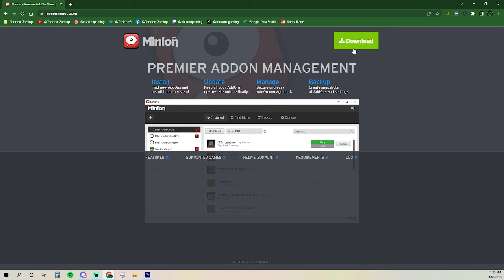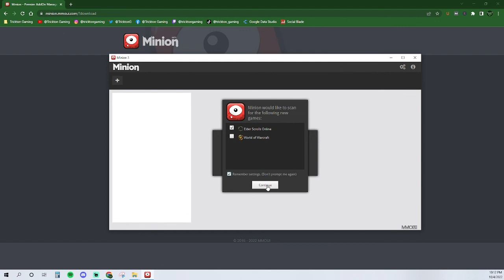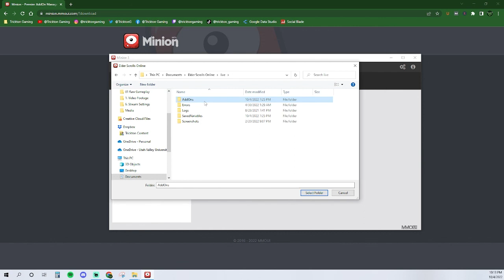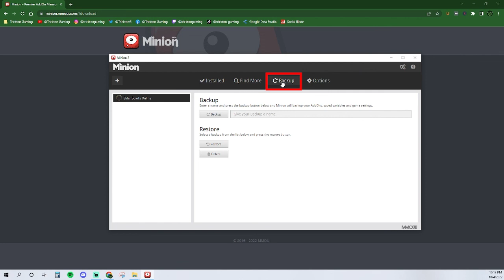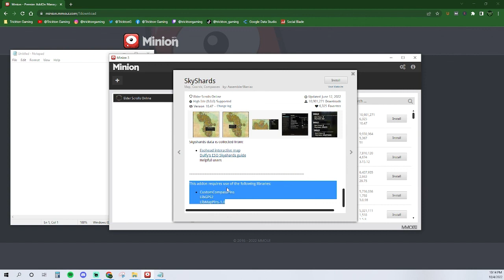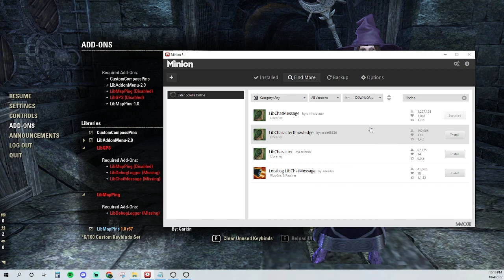How to Install the Best ESO Addons - Elder Scrolls Online Addons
In this video I show gamers how to install ESO Addons by installing ESO Skyshard Addon. For more tips and tricks on MMO's like Elder Scrolls Online subscribe to the Trickton Gaming and hit that notification button so you are notified when the next video comes out!

0:56 What is an Addon?
1:25 Why should I use Addons?
1:52 How to Install Minion
4:38 How to Use Minion
5:25 How to install an Addon
6:43 Trouble Shooting Addon